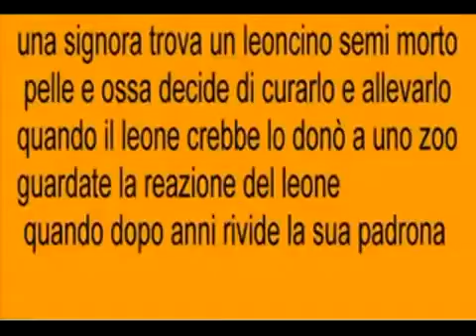Leone ritrova la padrona dopo anni